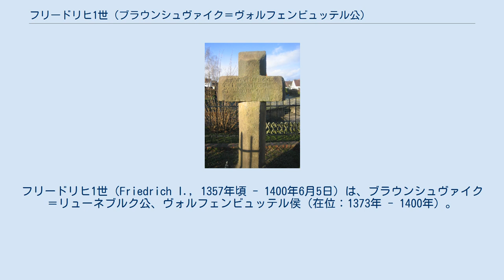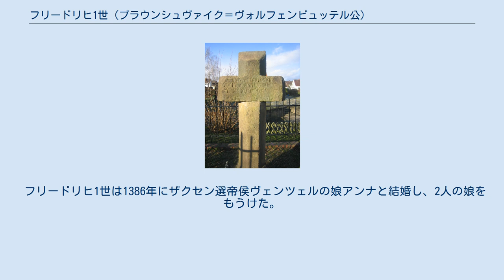フリードリヒ1世 (ブラウンシュヴァイク＝ヴォルフェンビュッテル公)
フリードリヒ1世（Friedrich I., 1357年頃 - 1400年6月5日）は、ブラウンシュヴァイク＝リューネブルク公、ヴォルフェンビュッテル侯（在位：1373年 - 1400年）。
1400年にドイツ対立王に選出されたといわれている。
ヴォルフェンビュッテル侯マグヌス2世と妃カタリーナ・フォン・アンハルト＝ベルンブルクの間の長男で、リューネブルク侯ベルンハルト1世、ヴォルフェンビュッテル侯ハインリヒ1世の兄。
 クライネングリスの石の十字架 1381年まで父の従兄弟ブラウンシュヴァイク＝ゲッティンゲン公オットーが後見人をつとめた。
父と同様、フリードリヒ1世もリューネブルク継承戦争を継続させたが、1373年にフリードリヒ1世と弟らはアスカン家のザクセン＝ヴィッテンベルク公と条約を結び和睦した。
この条約において、リューネブルク侯領は二家で交互に統治することとなった。
しかし、この対立は続き、1388年、最終的にフリードリヒ1世が弟らと共にリューネブルクを征服して終わった。
 1400年、フリードリヒ1世はフランクフルトの帝国会議に参加した。
この会議の目的はローマ王ヴェンツェルの廃位を議論することであった。
言い伝えによると、フリードリヒ1世は一部の貴族らにドイツ対立王に選出されたというが、この選出について総意が得られなかったため、フリードリヒ1世は議会から去ったとされる。
文献による裏付けがないため、実際にフリードリヒ1世が対立王に選ばれたか否かは議論が分かれている。
ただ、フリードリヒ1世が帰路の途中でヴァルデック伯ハインリヒ7世により、家臣のフリードリヒ・フォン・ヘルティングスハウゼン、コンラート・フォン・ファルケンベルクとともに殺害されたことは確かである。
この暗殺が、ローマ王候補を除くために行われた可能性がある。
あるいは、この対立王選挙の話自体が、暗殺の動機として後に生じた可能性もある。
 この暗殺は当時の関心の的となった。
フリッツラー近くのクライネングリスの現場には石の十字架が建てられ、フリードリヒ1世の遺体はブラウンシュヴァイク大聖堂に埋葬された。
男子がおらず、ヴォルフェンビュッテルは弟ベルンハルト1世とハインリヒ1世が継承した。
 フリードリヒ1世は1386年にザクセン選帝侯ヴェンツェルの娘アンナと結婚し、2人の娘をもうけた。